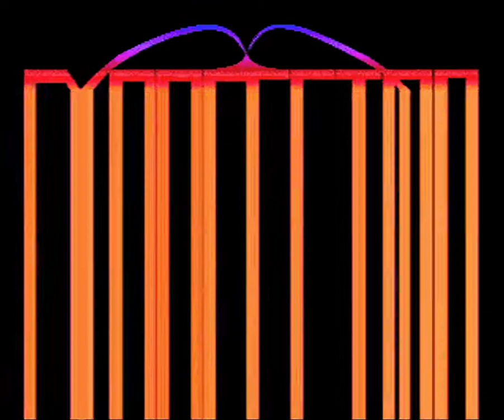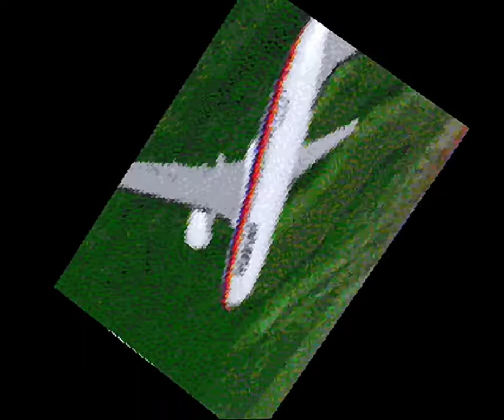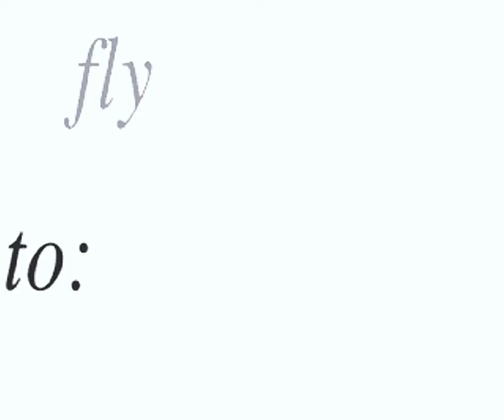Expression - Signum (1996 Acorn demo)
Signum by Expression. Released in 1996.

Captured from an Acorn A5000a, with ARM3 at 33 MHz, 8 MB RAM, RISC OS 3.11.